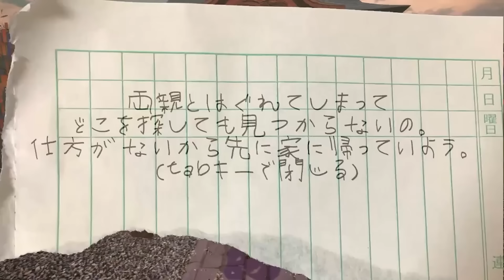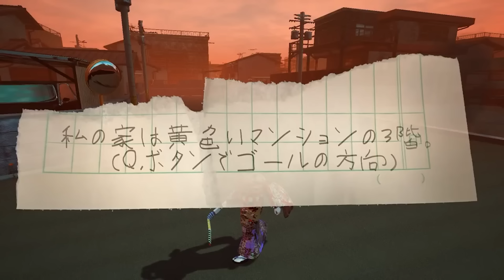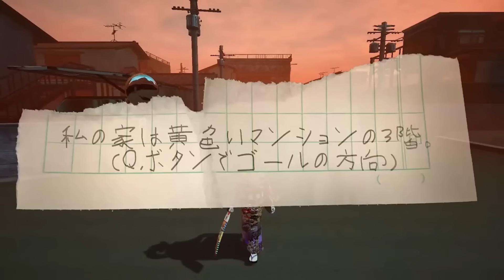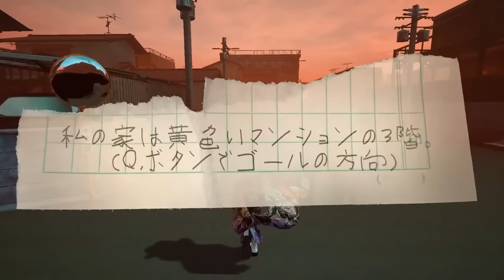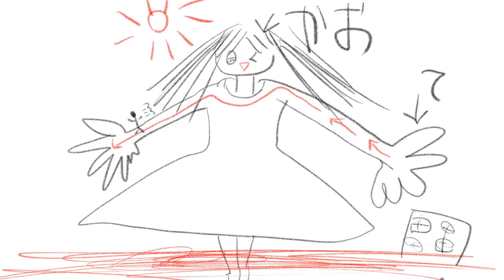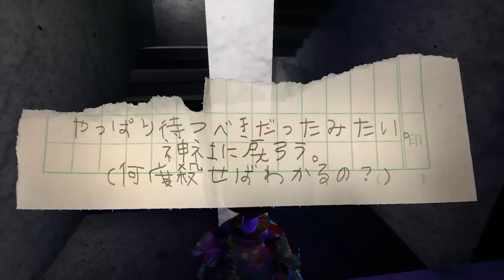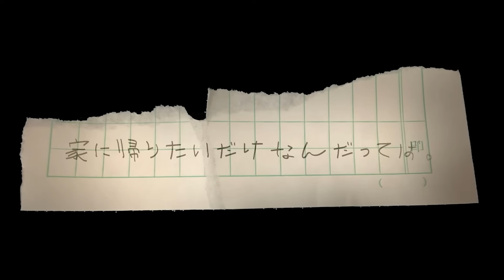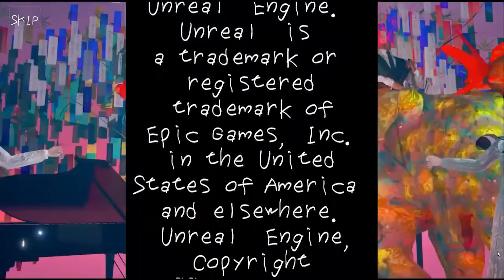絶対に笑ってはいけない伝説のホラー【完全版/GOHOME】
とりあえずね死ぬほどおもろいんでね。最後まで見てほしいわけ。

でもね本当にホラーは苦手なんだよ。やりたくないね。伸びたらやるかもしれないね。

悲しいね。伸びてほしいけど伸びてほしくないってやつだね。